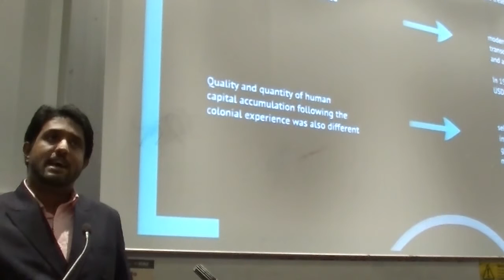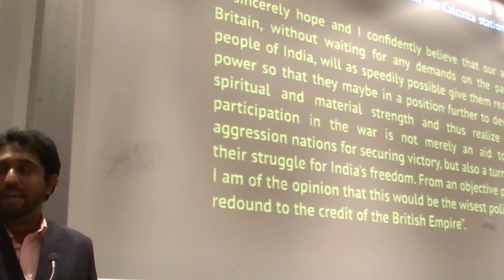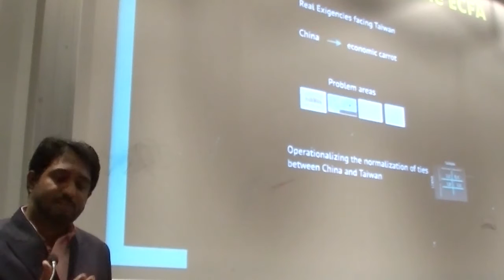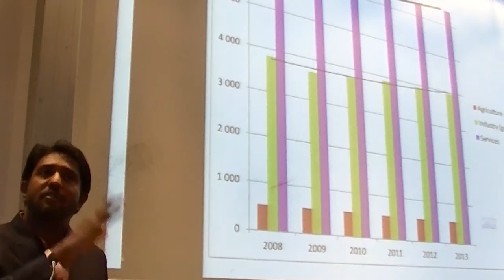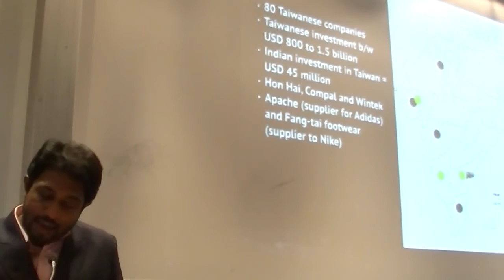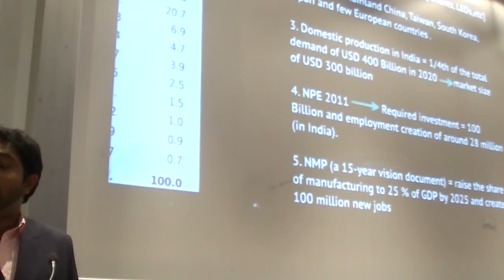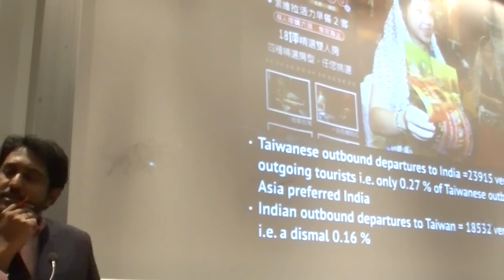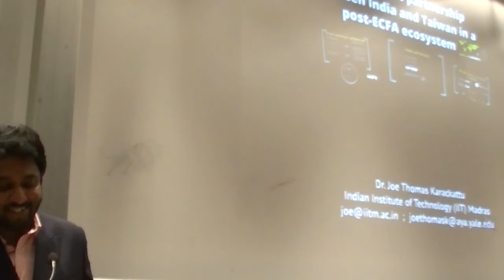Taiwan India Relations by Dr Joe Karackattu, SOAS, University of London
This lecture entitled "Taiwan India Relations" was given by Dr Joe Karackattu (SOAS Centenary Visiting Fellow and Indian Institute of Technology, Chennai) at the Centre of Taiwan Studies, SOAS, University of London on 5th December 2013.

Summary of the Talk
In recent years, Taiwan has signed the Cross-Strait Economic Cooperation Framework Agreement (ECFA) with Mainland China. Increasingly, its political and economic future (including its relationships with countries such as India) will continue to be linked with Mainland China. This talk would examine the partnership between India and Taiwan within the new post-ECFA setting that Taiwan finds itself in. Given the core issue of contestation of Taiwan's political status in world affairs and India's adherence to the "One China" policy, the relationship remains a fragile one for both partners. The talk explicates the shifts and continuities in Taiwan's economic relationship with Mainland China, discusses how partnership with India could become a crucial pivot of Taiwan's foreign policy in the coming years, and argues why this partnership is vital for the "take-off " of India's own economic growth targets. It identifies specific avenues for India and Taiwan to benefit from the economic growth success stories that they have come to represent over these years and outlines policy realignments that could allow India and Taiwan to best realize their mutuality of interests.

Speaker's Bio
Dr Joe Thomas Karackattu is Assistant Professor at the Department of Humanities and Social Sciences, Indian Institute of Technology Madras. He has been awarded the first SOAS Centenary Visiting Fellowship, joining the School between October and December 2013.